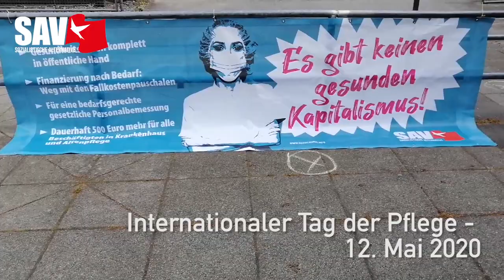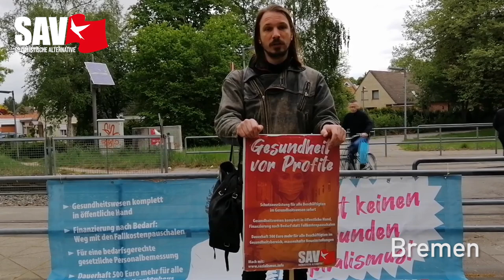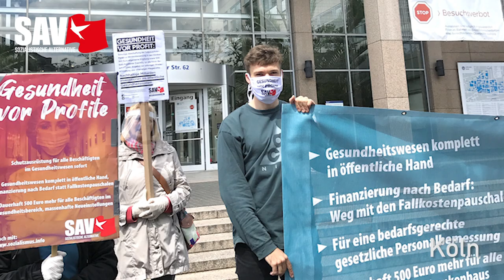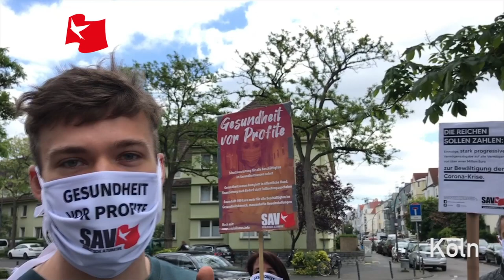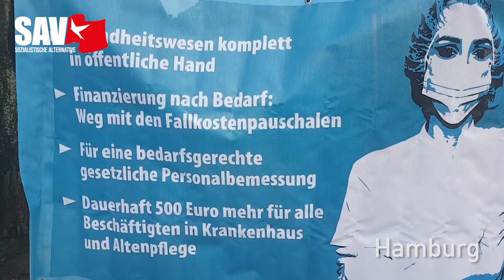Aktionen gegen Pflegemangel - Tag der Pflege 2020 (12. Mai)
Am 12. Mai 2020 sind am internationalen Tag der Pflege in verschiedenen Städten Menschen auf die Straße gegangen um auf die Situation im Gesundheitsbereich aufmerksam zu machen und Verbesserungen zu fordern.

Als SAV haben wir uns an Protesten in verschiedenen Städten beteiligt oder selbst organisiert. Im Video findet ihr Aufnahmen aus Bremen, Berlin, Köln und Hamburg, aber auch in anderen Städten haben wir an Protesten teilgenommen oder Plakate verklebt.
Wir wollen auch die nächsten Wochen und Monate vor allem nutzen um Forderungen von Beschäftigten im Gesundheitsbereich zu unterstützen. Schon den 1. Mai haben wir vor allem genutzt um auf die Situation im Gesundheitssystem hinzuweisen. Wenn ihr uns dabei helfen wollt meldet euch einfach bei uns und werdet aktiv!

Alle unsere Forderungen zum Gesundheitsbereich, die wir auch auf Plakaten verkleben, findet ihr
Danke für die Musik zum Video an Holger Burner